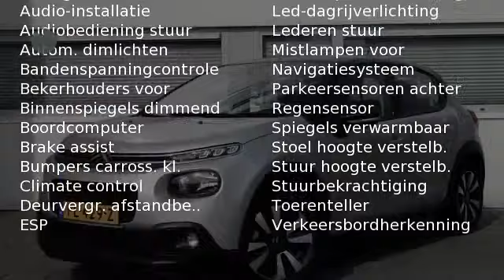Citroën C3 1.2 PURETECH 82PK SHINE AIRCO NAVI NETTODEAL!!